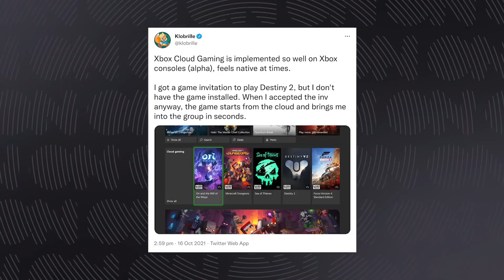QUIZÁS NO DEBES PAGAR SUSCRIPCIÓN DE VIDEOJUEGOS!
Los servicios de suscripción de videojuegos son plataformas en línea que ofrecen a los jugadores acceso a una amplia variedad de videojuegos por una tarifa mensual o anual. Estos servicios se han vuelto cada vez más populares en la industria de los videojuegos y ofrecen una alternativa a la compra individual de juegos. Aquí hay una descripción general de cómo funcionan y qué ofrecen:

1. **Acceso a una biblioteca de juegos:** Los servicios de suscripción brindan a los suscriptores acceso a una amplia gama de juegos. Estos juegos suelen ser tanto títulos nuevos como clásicos de diferentes géneros y para diversas plataformas, como PC, consolas y en algunos casos, dispositivos móviles.

2. **Descargas ilimitadas:** Los suscriptores pueden descargar y jugar tantos juegos como deseen mientras mantengan su suscripción activa. Esto les permite explorar una variedad de títulos sin la necesidad de comprarlos individualmente.

3. **Rotación de juegos:** Algunos servicios de suscripción rotan su biblioteca de juegos con el tiempo, agregando nuevos títulos y eliminando otros. Esto puede mantener fresca la oferta de juegos y dar a los jugadores la oportunidad de probar diferentes experiencias.

4. **Descuentos en compras:** Muchos servicios de suscripción ofrecen descuentos exclusivos en la compra de juegos y contenido adicional (DLC) para juegos específicos. Esto puede ser un incentivo adicional para los suscriptores.

5. **Pruebas anticipadas y acceso temprano:** Algunos servicios permiten a los suscriptores acceder a versiones beta de juegos antes de su lanzamiento oficial o incluso ofrecen acceso temprano a juegos nuevos, lo que brinda a los jugadores la oportunidad de experimentarlos antes que el público en general.

6. **Contenido adicional:** Además de los juegos principales, algunos servicios de suscripción también incluyen contenido adicional, como expansiones, paquetes de personajes y elementos cosméticos para juegos específicos.

7. **Compatibilidad con múltiples plataformas:** Muchos servicios de suscripción están disponibles en diferentes plataformas, lo que permite a los jugadores acceder a la misma biblioteca de juegos en diferentes dispositivos.

8. **Requisitos de conexión a Internet:** Dado que los juegos se descargan y ejecutan desde una plataforma en línea, generalmente se requiere una conexión a Internet estable para jugar. Sin embargo, algunos servicios permiten el juego fuera de línea durante ciertos períodos de tiempo.

Ejemplos populares de servicios de suscripción de videojuegos incluyen Xbox Game Pass, PlayStation Now, EA Play (ahora parte de Xbox Game Pass), Ubisoft+, entre otros. Cada uno de estos servicios tiene sus propias características, bibliotecas de juegos y estructuras de precios.